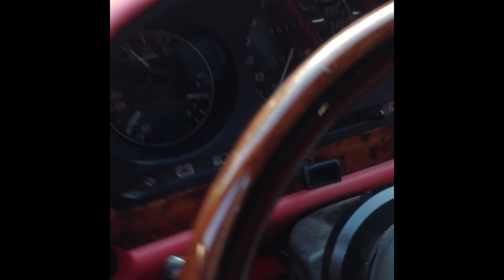Mercedes-Benz W116 450SEL 6.9 AMG. Brutaler Sound open air. Full Speed AMG 300 km/h